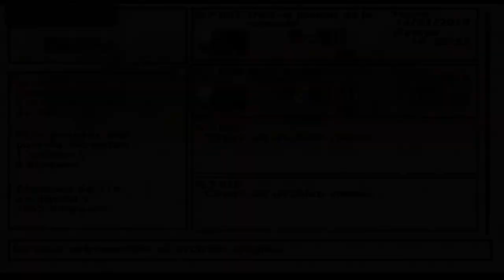[GC] Baten Kaitos: EWaTLO | La Aldea de Opu y la Cazadora | EP. 25